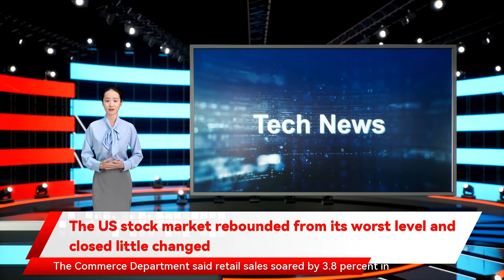The US stock market rebounded from its worst level and closed little changed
retail sales still spiked by 3.3 percent in January following a 2.8 percent nosedive in December. Ex-auto sales were expected to increase by 0.8 percent. The Labor Department also released a separate report showing U.S. import prices increased by much more than expected in the month of January. The report said import prices surged up by 2.0 percent in January after falling by a revised 0.4 percent in December. The spike in import prices reflected the biggest monthly increase since April of 2011. Economists had expected import prices to jump by 1.0 percent compared to the 0.2 percent dip originally reported for the previous month. In other economic news a report from the Commerce Department showed a substantial rebound in U.S. retail sales in the month of January. The Commerce Department said retail sales soared by 3.8 percent in January after plunging by a revised 2.5 percent in December. Economists had expected retail sales to jump by 2.0 percent compared to the 1.9 percent slump originally reported for the previous month. Excluding a sharp increase in motor vehicle and parts sales the Federal Reserve released a report showing production rebounded by much more than anticipated in the month of January. The Fed said industrial production jumped by 1.4 percent in January after edging down by 0.1 percent in December. Economists had expected industrial production to rise by 0.4 percent. Sector News Gold stocks moved sharply higher over the course of the session crude for March delivery surged $1.59 to $93.66 a barrel. Computer hardware and tobacco stocks also moved notably higher as the day progressed the major European markets showed modest moves to the downside on the day. While the French CAC 40 Index dipped by 0.2 percent as reflected by the 2.1 percent jump by the Philadelphia Oil Service Index. After plummeting $3.39 to $92.07 a barrel in the previous session 124.10. The rebound in afternoon trading came as the minutes of the Federal Reserve's January monetary policy meeting reiterated the view that it would "soon be appropriate" to begin raising interest rate but were not as hawkish as some had feared. "While the minutes of the late-January FOMC meeting pre-date the release of the stronger-than-expected labor market and inflation data covering last month The US stock market rebounded from its worst level and closed little changed Stocks showed a notable move to the downside in morning trading on Wednesday but staged a significant recovery attempt in afternoon trading. The major averages bounced well off their lows of the session Chief U.S. Economist at Capital Economics The minutes showed most participants agreed it would be appropriate to remove policy accommodation at a faster pace than currently anticipated if inflation does not move down as expected. Ashworth said this suggestion is "arguably a little more hawkish" but added driving the NYSE Arca Gold Bugs Index up by 3.3 percent to its best closing level in three months. The rally by gold stocks came amid an increase by the price of the precious metal stock across the Asia-Pacific region moved mostly higher during trading on Wednesday. Japan's Nikkei 225 Index shot up by 2.2 percent with the SP 500 managing to close in positive territory. The major averages finished the day narrowly mixed. While the SP 500 inched up 3.94 points or 0.1 percent to 4